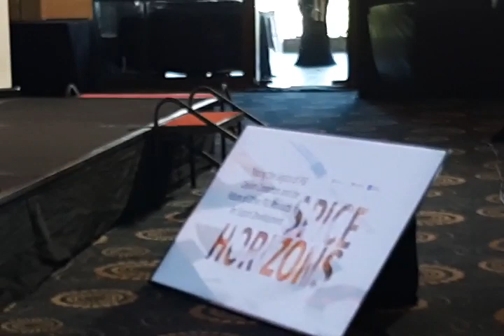Speech by Hon. Ramesh Pathirana - Ministry of Industries and Minister of Health - Sri Lanka